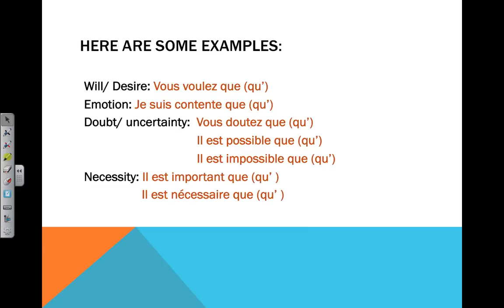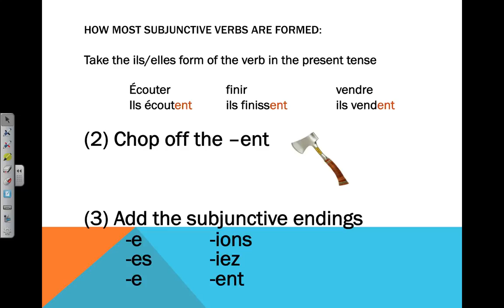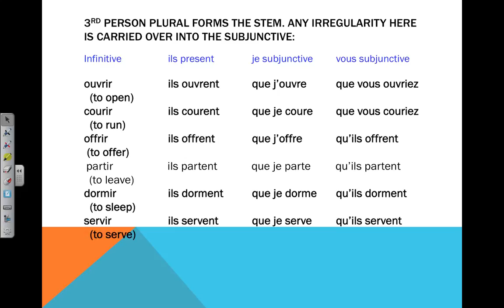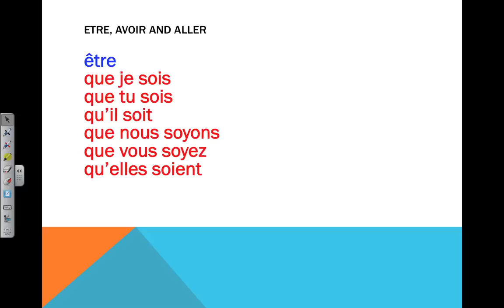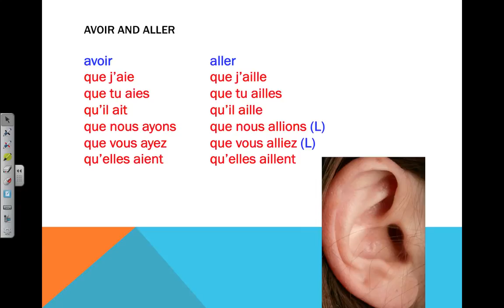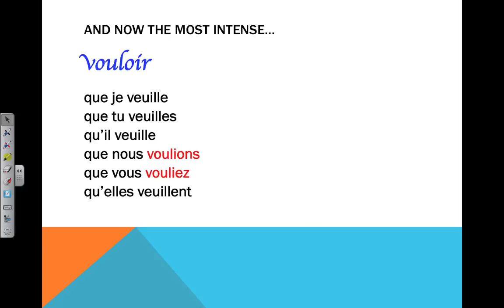Subjunctive (2) Irregular Verbs (French)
Education French Subjunctive Irregular